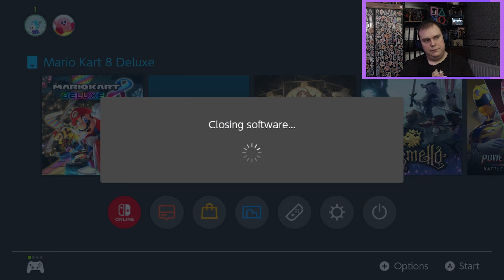Mario Kart 8 Deluxe Booster Pass - Part 01 | Bodachi Plays